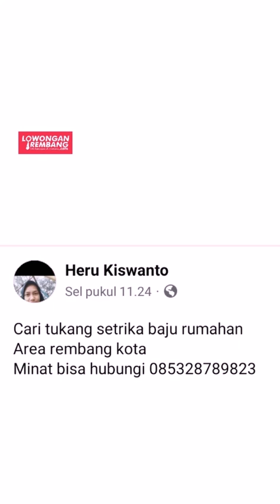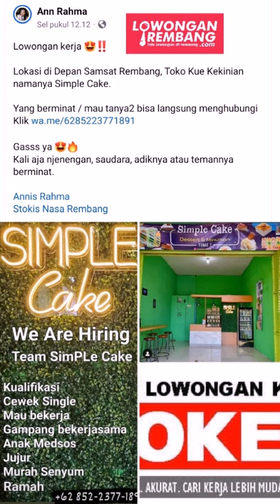lowongan kerja terbaru REMBANG kamis 19 Oktober 2023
s.id/lokerrbg

🌐 LowonganRembang.com
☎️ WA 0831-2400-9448